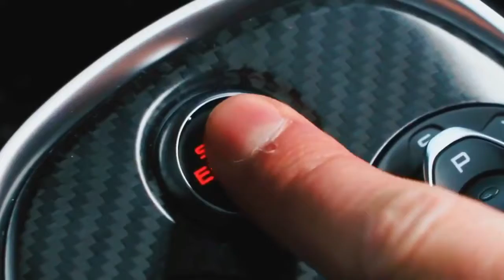2018 NOVITEC MCLAREN 570S SPIDER Trailers - Broom Car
2018 NOVITEC MCLAREN 570S SPIDER Trailers - Broom Car

2018 NOVITEC MCLAREN 570S SPIDER Trailers - Broom Car